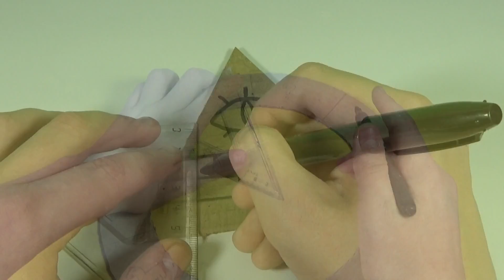КАК СДЕЛАТЬ СТАТУЮ БИЛЛА ШИФРА С ГРАВИТИ ФОЛЗ ИЗ КАРТОНА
Hello friend!
You are welcomed by the HackShow project!